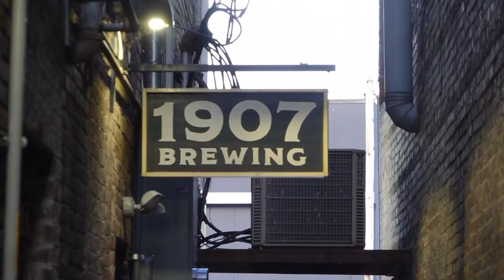Crews start demolishing remnants of historic Parks-Belk Building in Morristown following fire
The area surrounding the building has been roped off ever since the fire and will be closed through the demolition process.